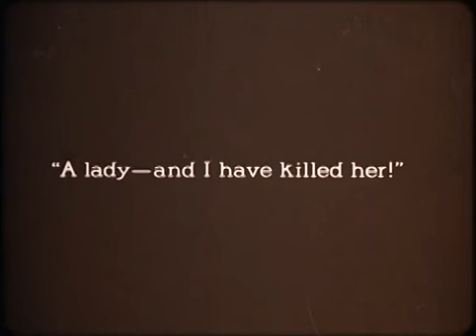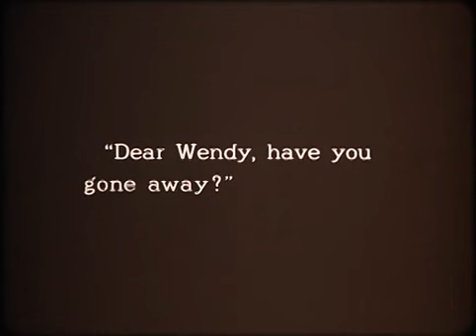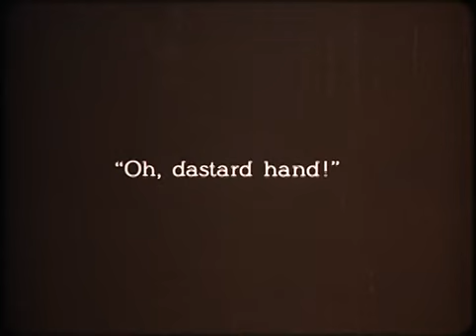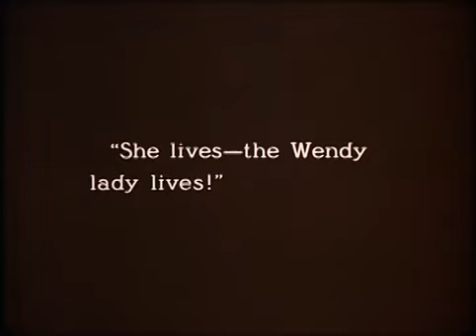I Close My Eyes (Neverland) - Rock Metal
Bit of an odd one. Took a lot of changing around. But I think it came out okay in the end. The video shown is Peter Pan directed by Herbert Brenon in 1924.
Then when a new track comes out. You will be one of the first to know.
Thanks, Dave